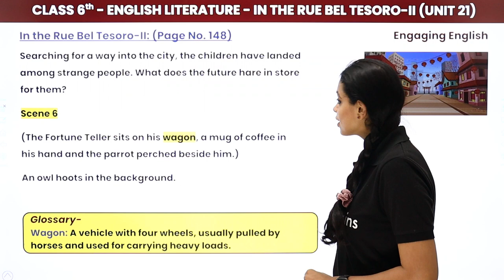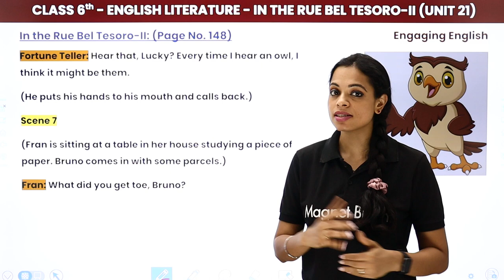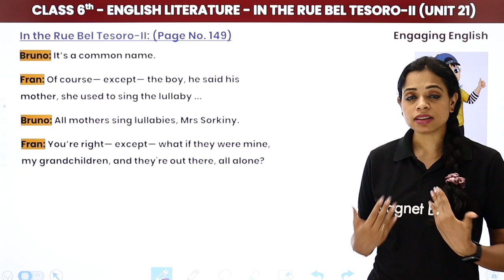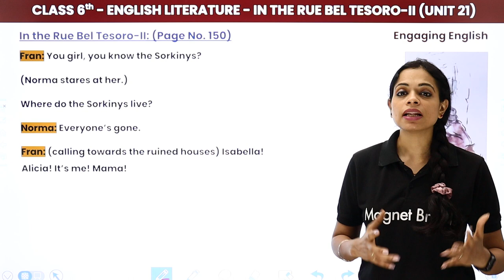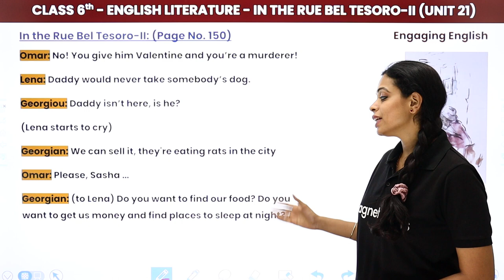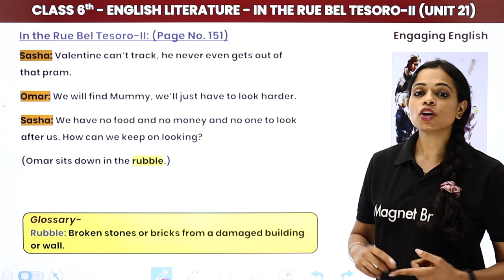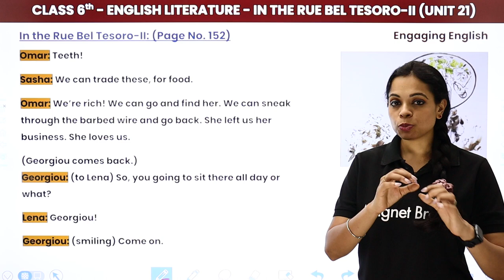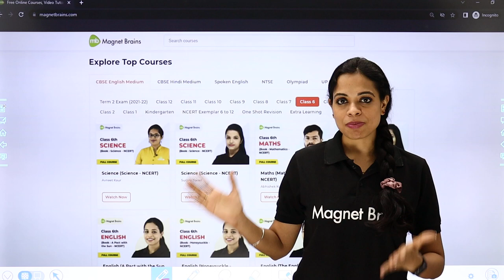In the Rue Bel Tesoro - 2 (Poem) - Explanation | Engaging English Class 6 English Unit 21 | 2024-25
✔️ Class:  6th
✔️ Subject: English (Engaging English)
✔️ Chapter: In the Rue Bel Tesoro - 2 (Unit 21)
✔️ Topic Name: In the Rue Bel Tesoro - 2 (Poem) - Explanation
✔️ Topics Covered in This Video (By Swati mam): Explanation of Unit 21 In the Rue Bel Tesoro 2 (Poem) from the book Engaging English Class 6 English have been discussed.
00:00 In the Rue Bel Tesoro - 2 Introduction
00:58 In the Rue Bel Tesoro - 2 Unit Explanation

Class 6 english in the rue bel tesoro 2 poem
Class 6 english in the rue bel tesoro 2 poem questions
Class 6 english in the rue bel tesoro 2 poem answers
In the rue bel tesoro part 1 summary
In the rue bel tesoro summary class 6
In the rue bel tesoro part 2 summary
Class 6 english in the rue bel tesoro 2 poem question answer
Class 6 english in the rue bel tesoro 2 poem answer key